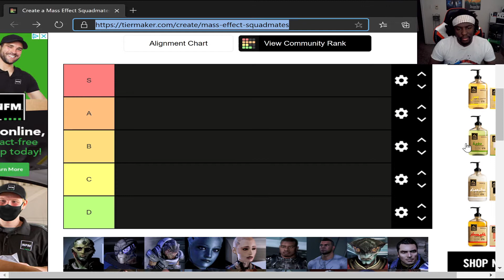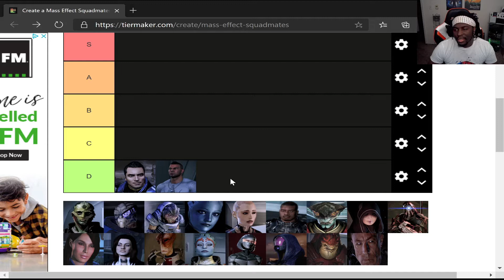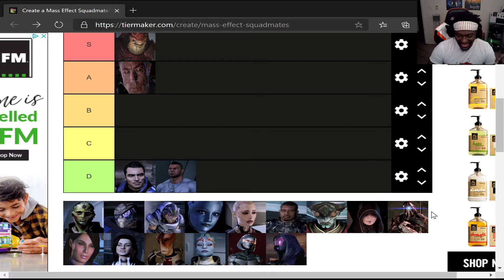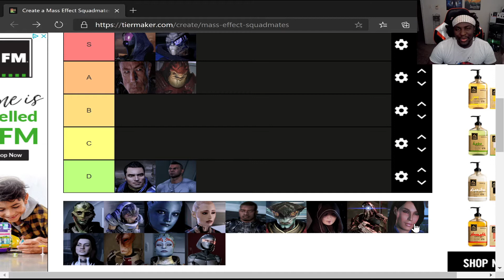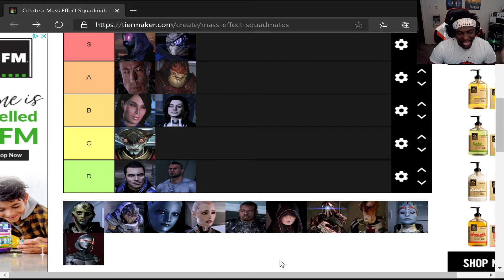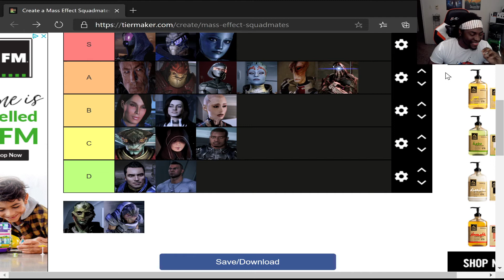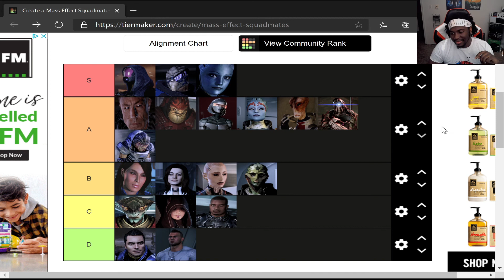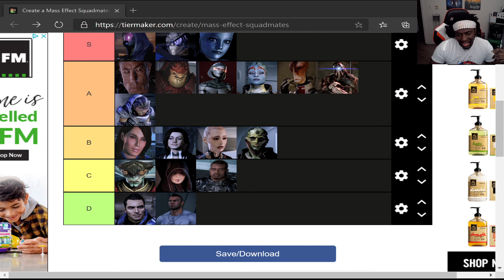The Mass Effect Crewmate Tier List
The Only Tier List You Need. I Put All My Mass Effect Knowledge Into This And It Came Out Perfect.